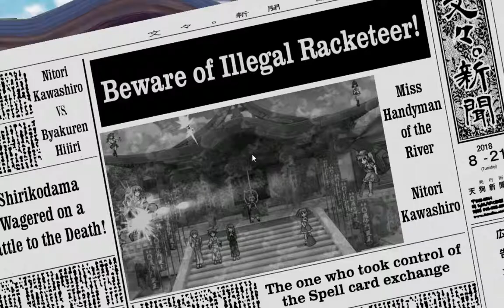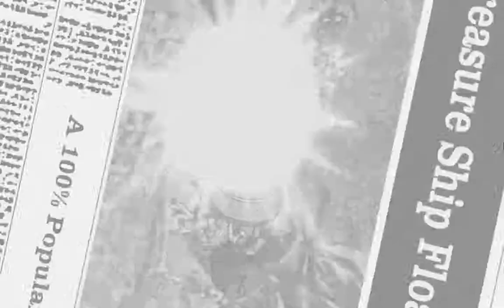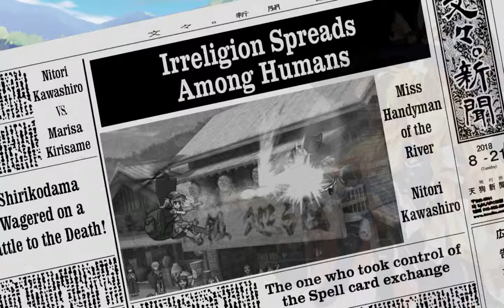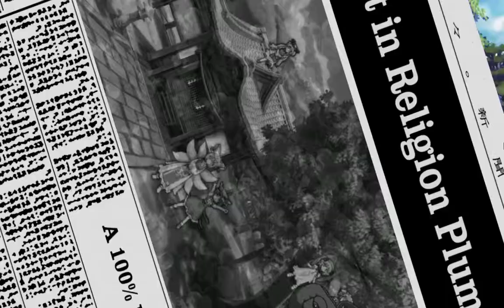Touhou 13.5 Hopeless Masquerade (Normal Difficulty) Nitori's Difficulty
Would've uploaded futo's but no audio, 30 minutes down the drain, also i didn't realize how bad the lag was, sorry for that.

Also Nitori op.